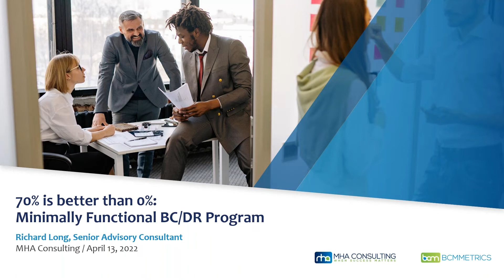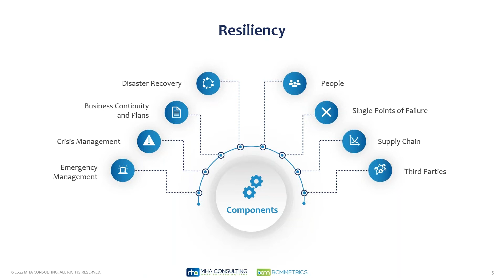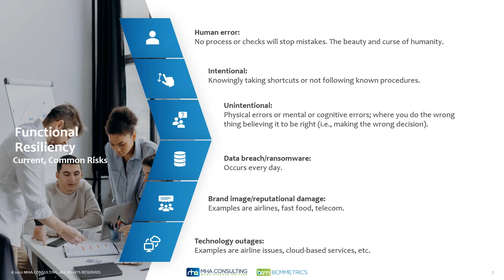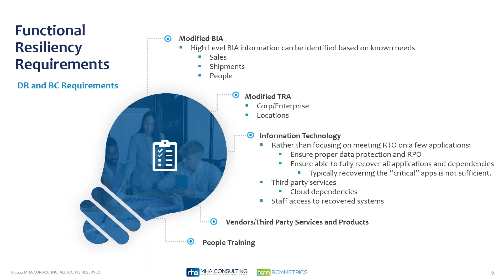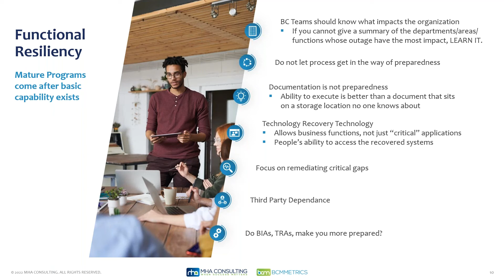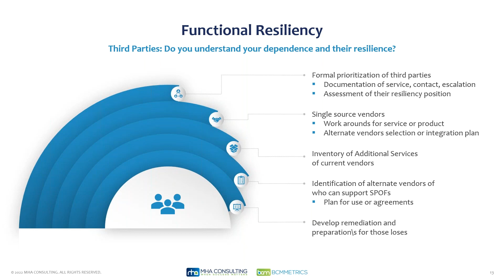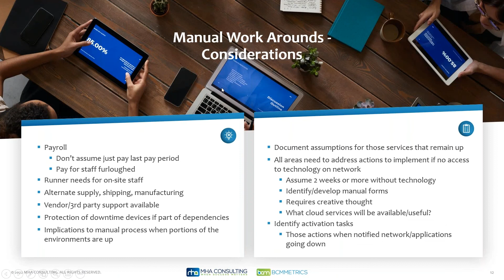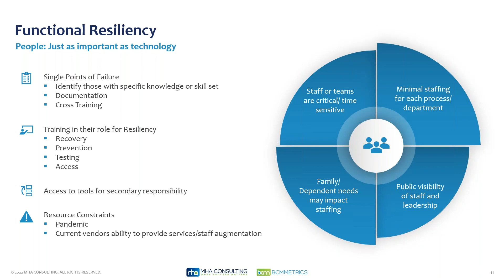BCM Leadership Series Webinar April 2022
Something is Better than Nothing: Ensuring a Minimal Level of Business Resiliency